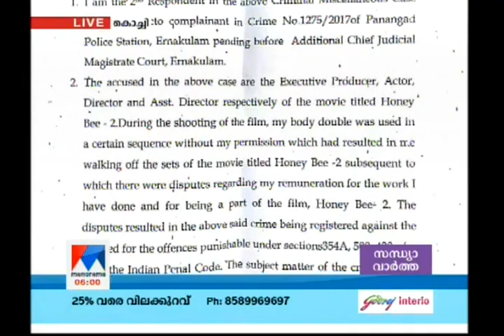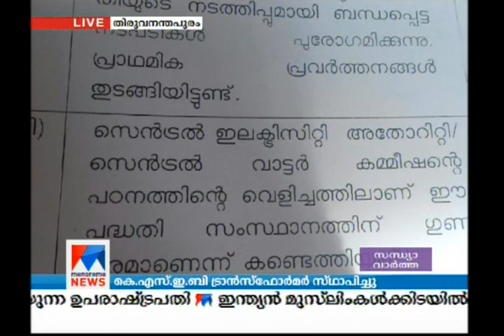സന്ധ്യാ വാർത്ത | 6 P M News | News Anchor - Pramod Raman | August 10 , 2017 | Manorama News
സന്ധ്യാ വാർത്ത | 6 P M News | News Anchor - Pramod Raman | August 10 , 2017